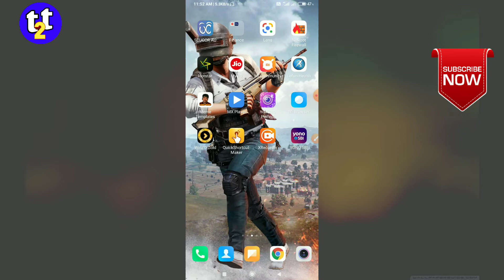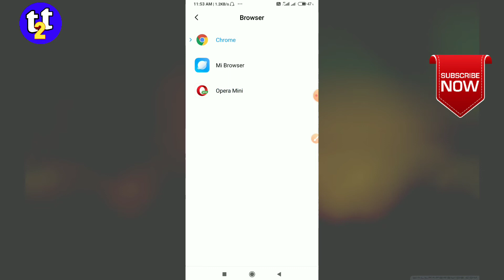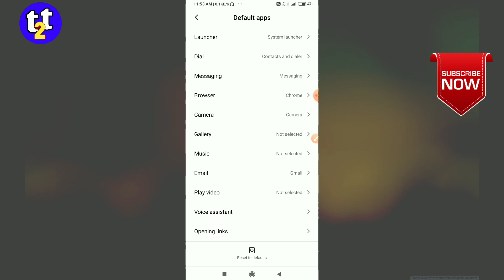How To Change Mi Browser to Chorme Browser |Redminote8/9 All Mobiles | TECH2TAMIL| By Jai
Any Redmi Device set Default Browser mi to Chorme or UC browser or Any